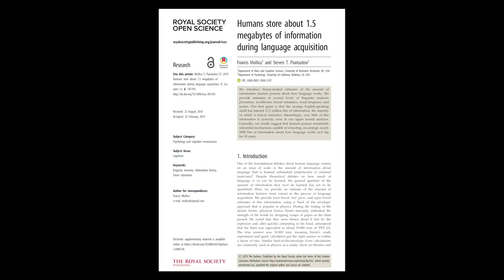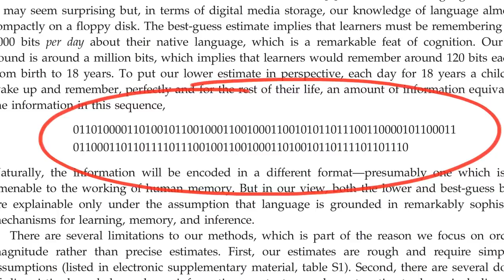The science of language learning (with Steven Piantadosi)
In this video I speak to Steven Piantadosi, assistant professor of the computation and language lab at UC Berkeley.

We talk about language acquisition, how children learn vocabulary, and the future of translation tools.

Listen to the full interview here (or iTunes, or Spotify, or wherever you get your podcasts)